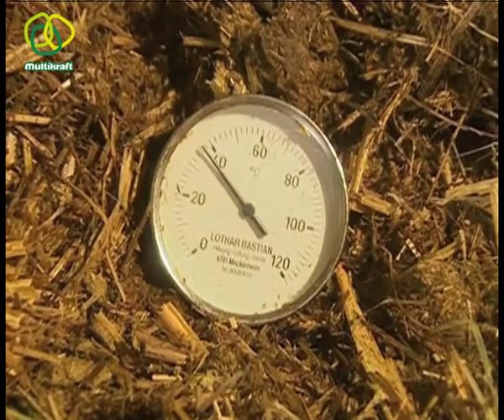EM-Einsatz in der Pferdehaltung - Multikraft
Der Einsatz der Effektiven Mikroorganismen (EM) im gesamten Stall verhindert fäulnisbildende Prozesse. Das Stallklima wird merklich verbessert, Fliegenplagen und Geruchsbildung werden stark vermindert. Durch die Unterdrückung der fäulnisbildenden Prozesse entwickeln Gülle, Jauche und Festmist durch den EM-Einsatz wesentlich weniger Geruch und werden verträglicher für Boden und Pflanzen.

Die Zugabe von Fermentierter Kräuterextrakt (FKE) und Topdress für Pferde von Multikraft zum Futter der Tiere wirkt sich positiv auf deren Vitalität aus. Laut Berichten aus der Praxis treten weniger Stoffwechselprobleme auf (wie sie in den Fellwechselzeiten oft beobachtet werden). Ein glänzenderes, gleichmäßigeres Fell bildet sich, die Hufqualität wird verbessert; die positiven Mikroorganismen im Darm werden gefördert. Der Wurmbefall wird verringert, krankheitserregende Keime im Kot werden weniger. Mit den Multikraft-Futtermitteln können Sie einen wertvollen Beitrag zur Gesundheit Ihrer Tiere leisten und senken auch noch Ihre Betriebsmittel- und Tierarztkosten.